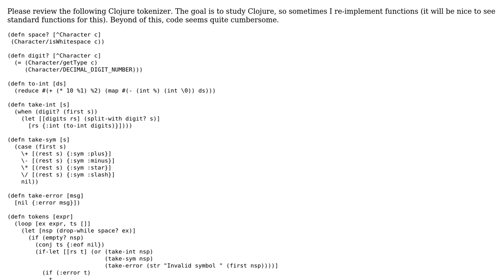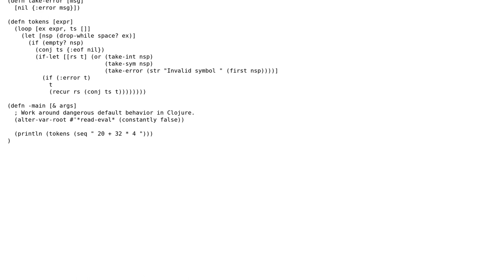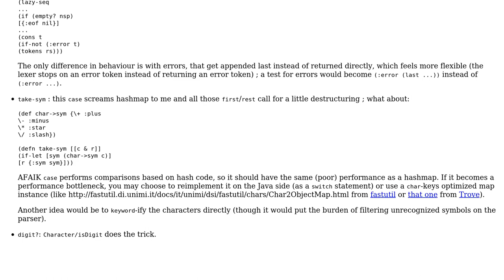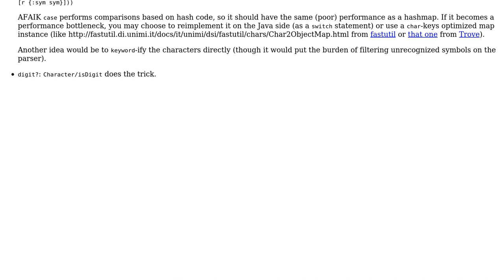Code Review: Clojure tokenizer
With thanks & praise to God, and with thanks to the many people who have made this project possible! You are responsible for your own actions.